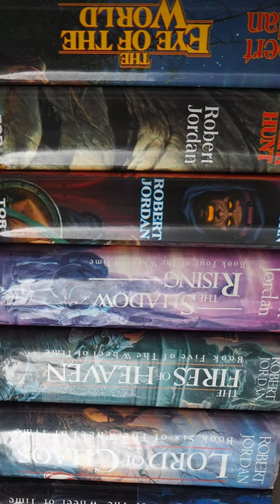Wheel of Time v Game of Thrones - Nothing Alike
From Wikipedia:
The Wheel of Time is an American epic fantasy television series on Amazon Prime Video. The series is based on Robert Jordan's novel series of the same name and is produced by Sony Pictures Television and Amazon Studios, with Rafe Judkins serving as showrunner. The first season, consisting of eight episodes, premiered on Prime Video on November 19, 2021, with the release of the first three episodes. The remaining five are set to air on a weekly basis until December 24, 2021. In May 2021, the series was renewed for a second season, ahead of the series premiere. The first season received mostly positive reviews.